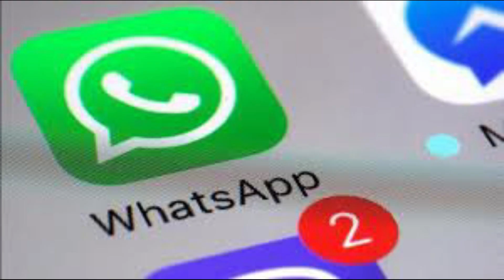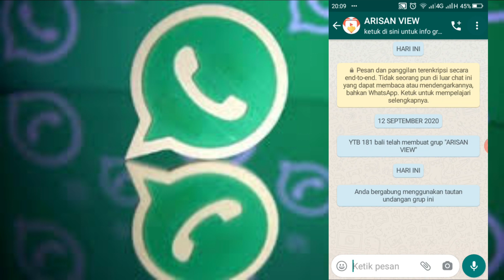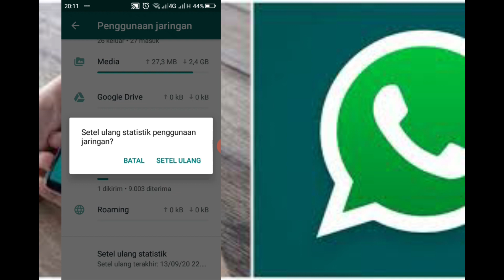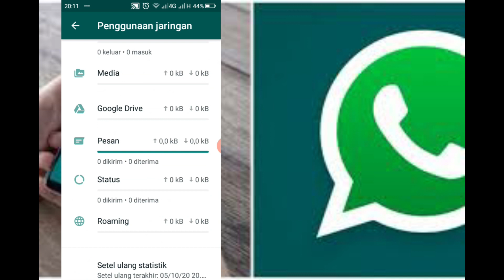CARA SETING WA AGAR HP TIDAK PENUH OLEH DATA GRUP [STEP BY STEP]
ini berisi tentang tata cara atau langkah-langkah pengaturan HP anda supaya tidak mudah ngehang, lelet, ngelag, bahkan mati sendiri, gara-gara kepenuhan data dari grup WA yang anda miliki.
Pelajari dengan seksama CARA SETING WA AGAR HP TIDAK PENUH OLEH DATA GRUP [STEP BY STEP] semoga tutorialnya bisa membantu HP anda tetap fresh, dan segar serta mudah dibuka dan mudah dioperasikan...